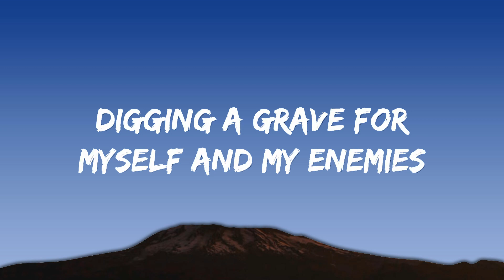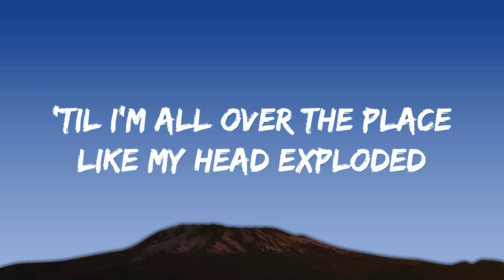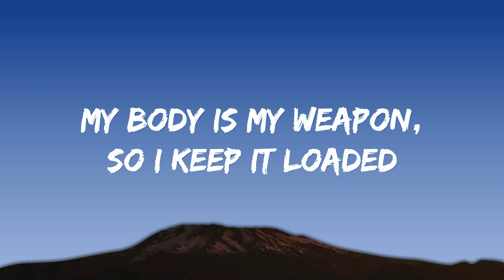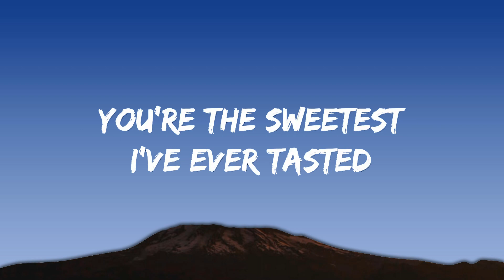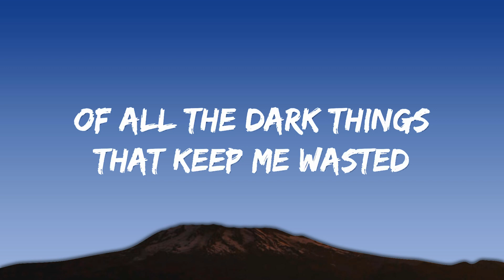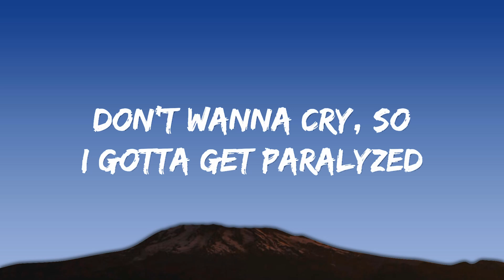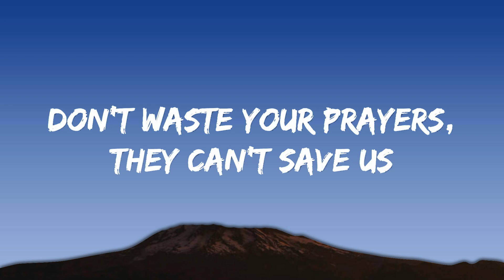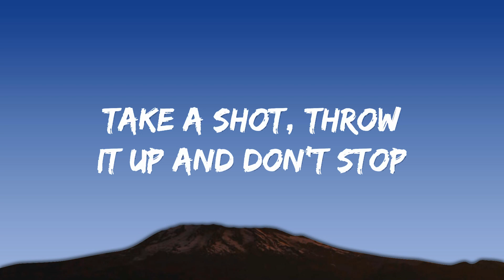Blind Channel - Dark side (Lyrics) Finland 🇫🇮 Eurovision 2021 | 1 Hour Lyrics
Blind Channel - Dark side (Lyrics) Finland 🇫🇮 Eurovision 2021

Lyrics : Blind Channel - Dark side

[Chorus]
Put your middle fingers up
Take a shot, throw it up and don't stop
I'm, I'm, I'm living that life on the dark side

[Post-Chorus]
(Hoo, hoo, hoo, hoo)
Every psycho in the scene
Hands up and follow me saying (Hoo, hoo, hoo, hoo)
Empire of the freaks, all drinks on me

[Verse 1]
Just another night in my pitch black paradise
Don't wanna cry, so I gotta get paralyzed
My body is my weapon, so I keep it loaded
'Til I'm all over the place like my head exploded
Don't waste your prayers, they can't save us
Lifestyles of the sick and dangerous

[Chorus]
Likе the 27 Club, headshot
We don't wanna grow up
I'm, I'm, I'm living that lifе on the dark side
Life on the dark side

[Verse 2]
I'm in a cave of man-made misery
Digging a grave for myself and my enemies
Of all the dark things that keep me wasted
You're the sweetest I've ever tasted

[Chorus]
Like the 27 Club, headshot

[Post-Chorus]
Empire of the freaks
All drinks on me